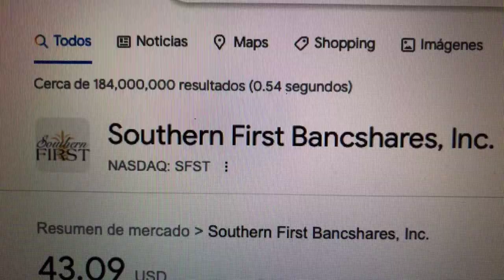🔴 Datos Sobre El Comercio De Acciones De Southern First Bancshares Inc SFST 🔴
Southern First Bancshares, Inc. opera como el holding bancario de Southern First Bank que ofrece varios productos y servicios bancarios al público en general en Carolina del Sur, Carolina del Norte y Georgia. Opera a través de tres segmentos: Banca Comercial y Minorista, Banca Hipotecaria y Operaciones Corporativas.